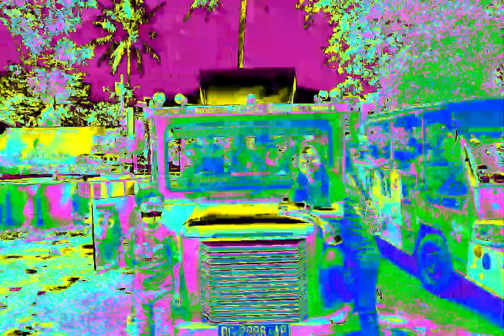Outing Class budidaya ikan lele in Clearer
Credit to @houseofknowledgepamulang5963 (My School)